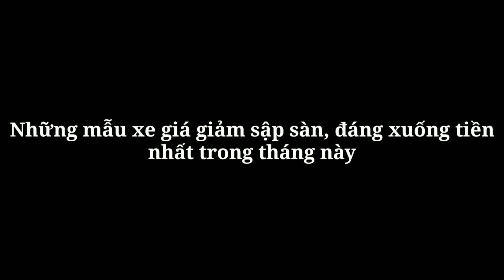Những mẫu xe giá giảm sập sàn, tồn ứ đầy kho, khách nên xuống tiền ngay trong tháng này_360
360 Xe_Mitsubishi Pajero Sport, Mazda3, Ford Everest… nằm trong số những mẫu xe được ưu đãi, giảm giá trong tháng 2.